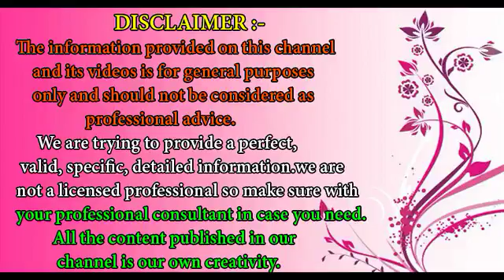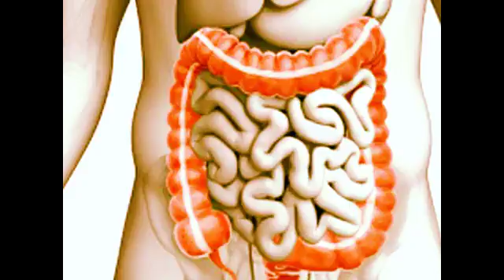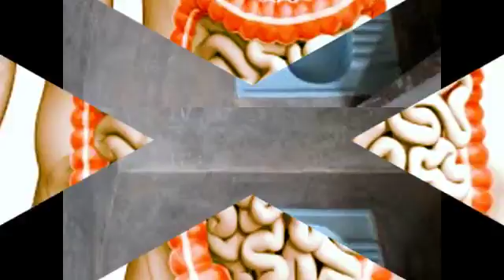ये वीडियो देखने के बाद आप भी बाथरूम से निकाल कर फेंक देंगे वेस्टर्न टॉयलेट